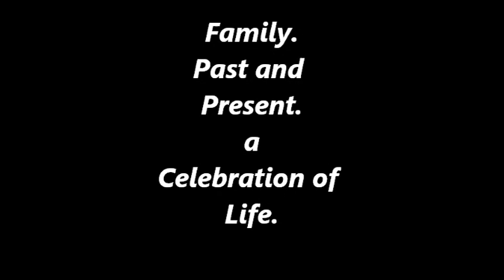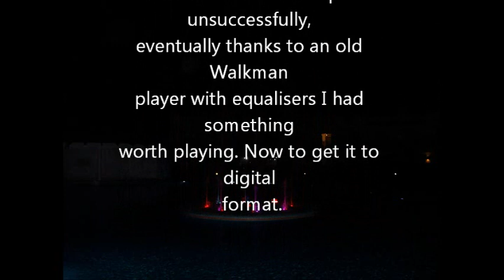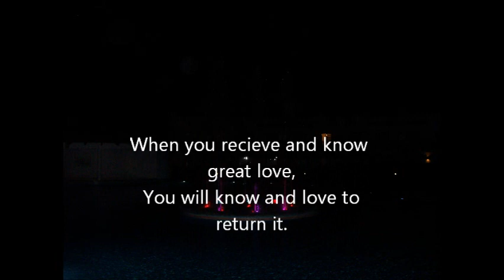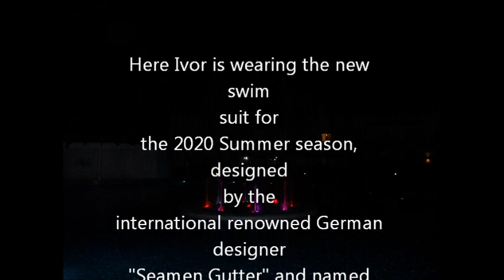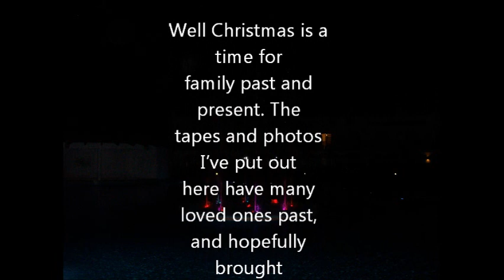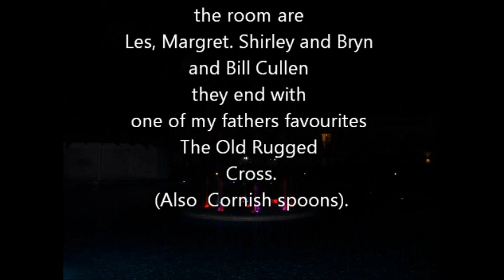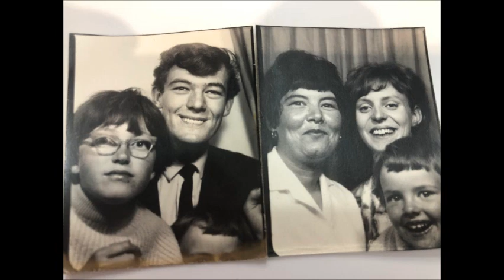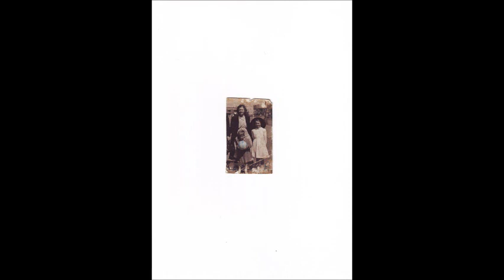Family Present. Family Past. A Celebration of Life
A collage of family photos.